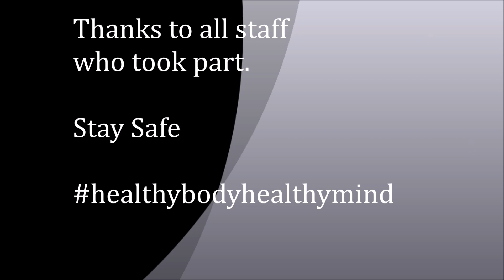Byrchall staff messages - Mental Health Awareness 2020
Compilation of staff messages for Mental Health Awareness Week 2020